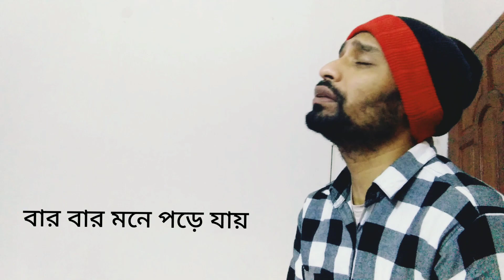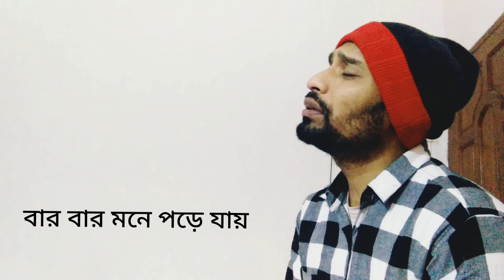তোমাকে ভুলতে গিয়ে || Tumake Bulte giye || Tusar || Kaled hasan milu || Kanak Chapa || Movie song